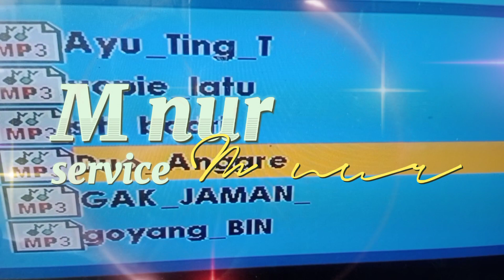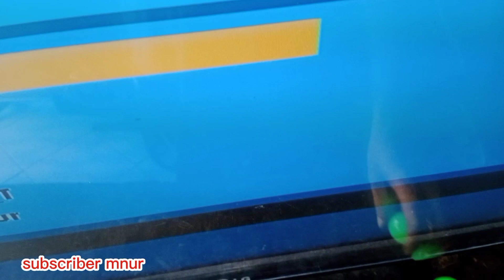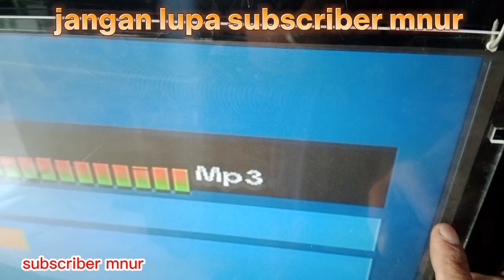Pasang Anti Gores Tv Led Sebelum Pecah Terlempar Lato Lato.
Tutorial melindungi tv led sebelum pecah terlempar lato lato, disini saya buatkan tutorial tv led kalian terhindar dari anak anak kita yang sedang bermain lato lato supaya tidak pecah terlempar lato lato, sebab banyak kasus tv led pecah terlempar lato lato sehingga tidak bisa di perbaiki, sak umpama di perbaiki ya mahal kita harus membeli panel sebesar tv led yang kita punya , harganya ya juga sangat mahal jika kita menganti panel baru ya seperti beli tv baru, sebab itu di sini saya buatkan tutorial seperti ini supaya tv kalian semua aman dari lato lato, cukup mudah kita pakai pelindung mika bisa kita beli di toko bangunan /kita cari bekas tv led sharp yang tidak di pakai untuk pelindung tv kita, cara pemasangan nya sangat mudah tinggal kita lobangi pinggir bagian atas pakai solder dan kita beri kawat terus kita lakban pakai isolasi sangat mudah ,sekian tutorial saya semoga bermanfaat terimakasih.@ledtvservicemnur